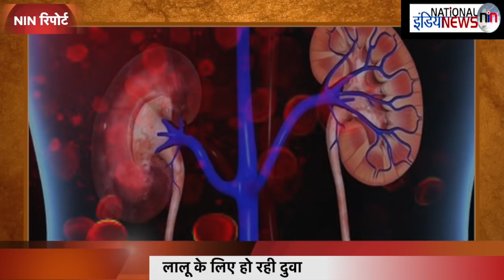Lalu Yadav की तबीयत नाजुक, सियासत गरम, होंगे जेल से बाहर ?/25-01-21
बिहार के पूर्व मुख्यमंत्री और राष्ट्रीय जनता दल के मुखिया लालू प्रसाद यादव  तबीयत ज्यादा बिगड़ने के बाद उन्हें रांची से दिल्ली स्थित अखिल भारतीय आयुर्विज्ञान संस्थान में भर्ती कराया गया है। सूत्रों से मिली जानकारी के मुताबिक, पूर्व केंद्रीय मंत्री लालू प्रसाद यादव की हालत अब भी नाजुक बनी हुई है। लालू को सांस लेने में परेशानी की बात सामने आ रही है।
Producer- Paritosh Mall
Editor- Nitesh